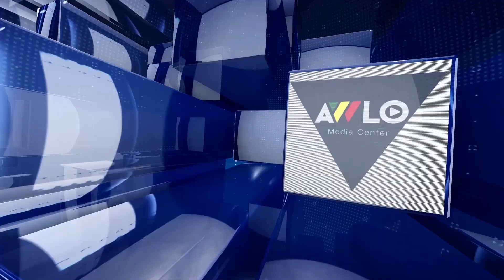አውሎ ዜና ታህሳስ 29 /2012 ዓ ም